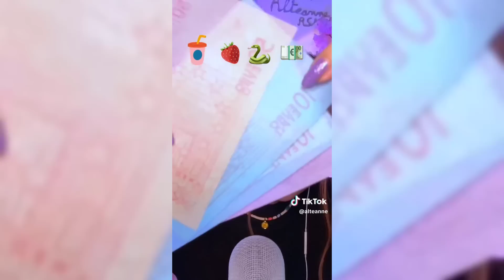ASMR TikToks ✨|| TIKTOK Compilation || Part 53 || Fast Sleep || If you feel STRESS & ANXIETY || Role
*FOR AUTHORS*